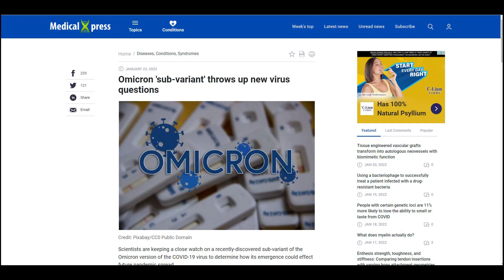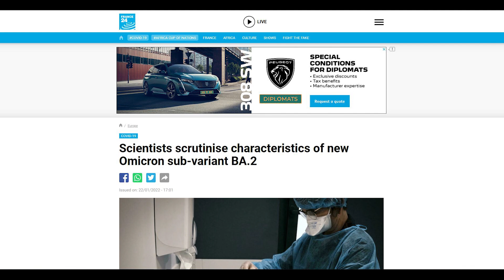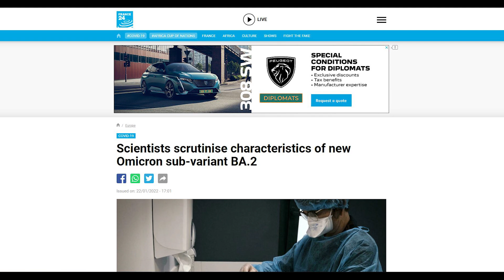Omicron "Sub-variant" Scrutinized by Experts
A new sub-variant of the COVID-19 virus has been detected.